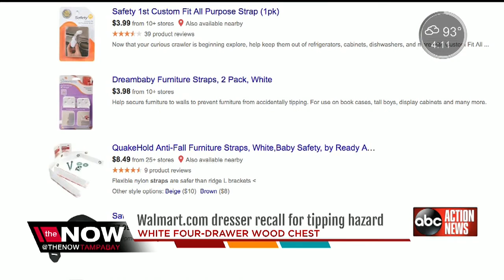Dresser sold exclusively on Walmart online recalled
Sauder Woodworking has recalled their 4-drawer chest sold exclusively online at Walmart because of stability concerns.